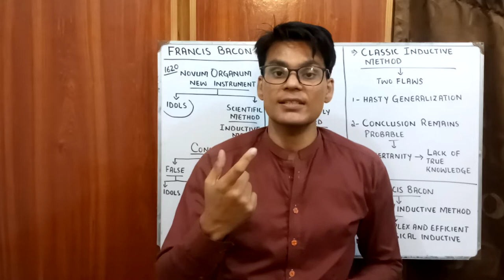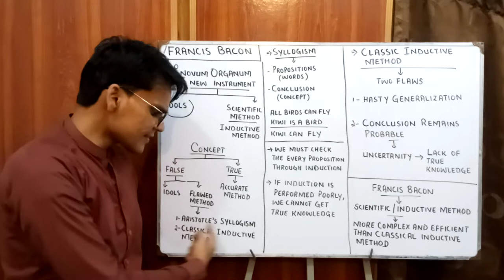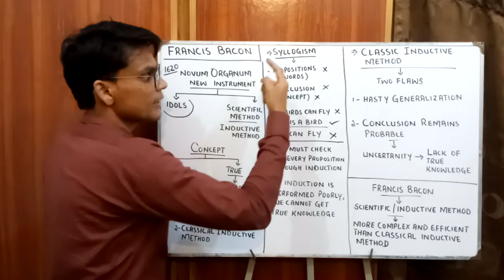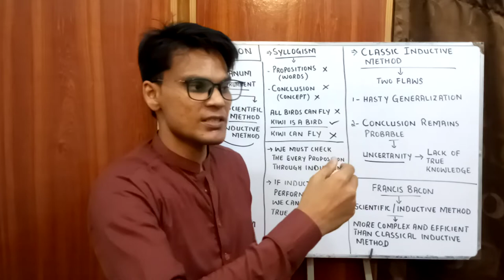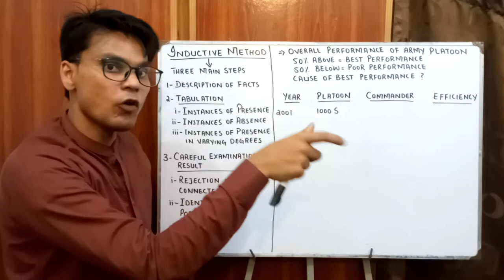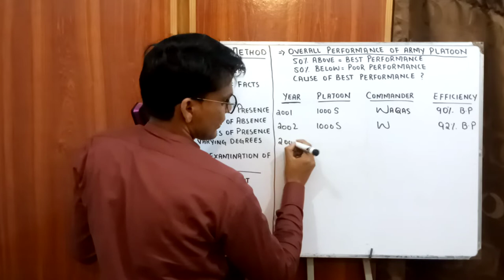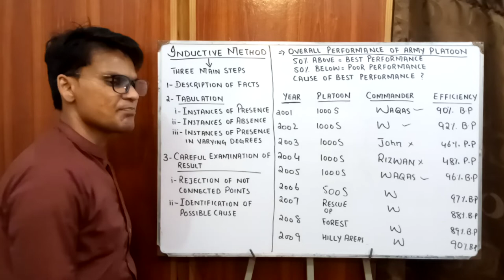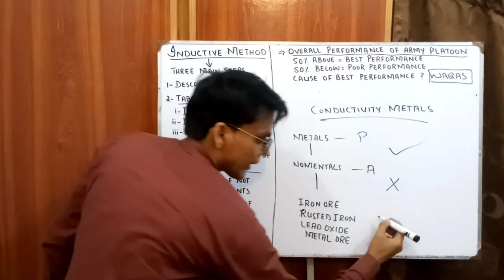Inductive or Scientific Method | Francis Bacon | Philosophical Methods | Lectures by Waqas Aziz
Inductive or Scientific Method introduced by Francis Bacon is more complex and efficient than classical inductive method. The Inductive Method of Francis Bacon consists of Three Main steps. This Lecture explains inductive method of Francis Bacon in detail with relevant examples.